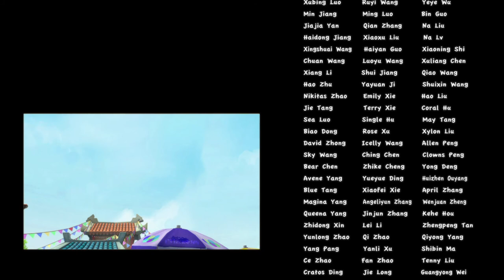Boonie Bears or Bust | Cartoons for kids | Compilation | EP9-12